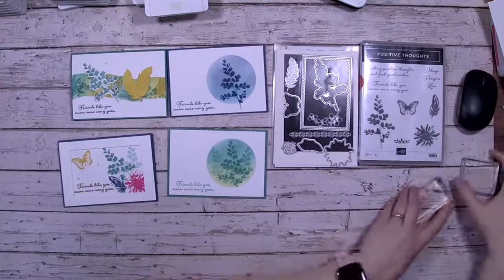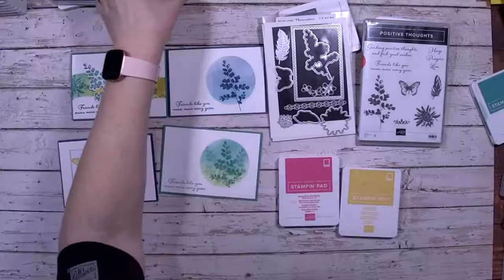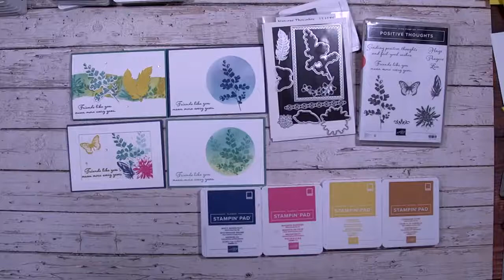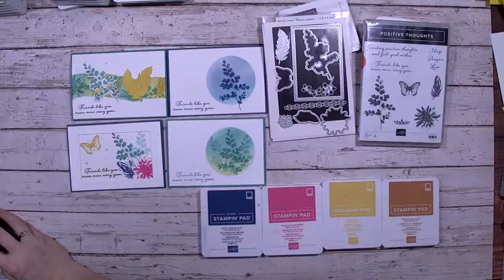Friday Facebook Live - Positive Thoughts & Nature's Thoughts by Stampin' Up - Sharon Wilson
Sharing with you some more products that are on the Last Chance Product list. The Nature's Thoughts Dies and the coordinating stamp set Positive Thoughts.